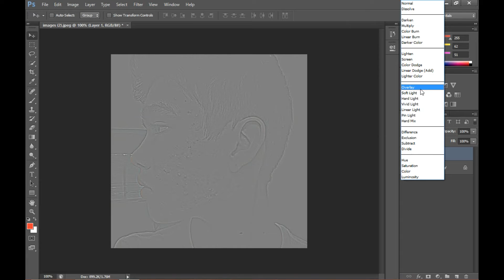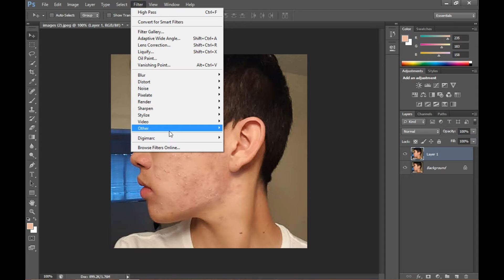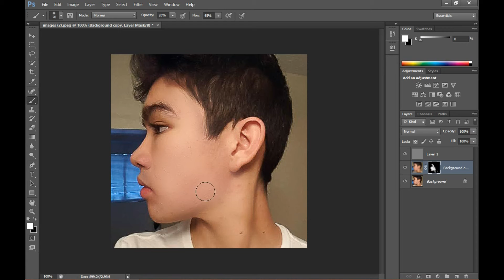Photoshop Secrets to Remove Serious Acne!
Learn a Secret in Photoshop to Remove Serious Acne easily.

Here's is a free Photoshop Course (PDF), that will help you to learn Photoshop easily (available to "Topcreativity" Subscribers Only)